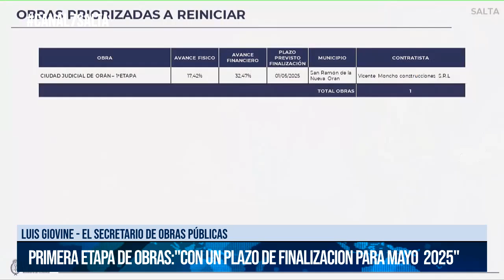SALTA - Orán: Sáenz rubricó el reinicio de obras para mejorar el acceso a la Justicia